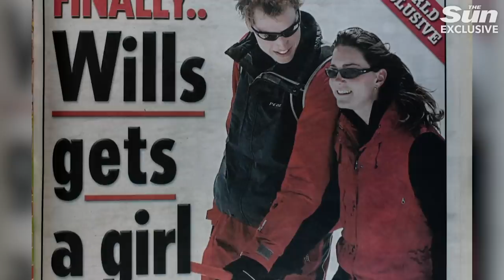Prince William & Kate Middleton's royal love: the inside story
After a decade of marriage Prince William and Kate Middleton are still as strong as ever.

So what is it about the Royals’ relationship that makes them such a perfect match?

Here we take a look back at the royal romance from their days hunkered down in student digs at St Andrew’s to the blockbuster nuptials watched by billions.